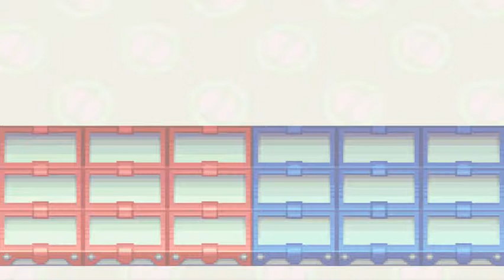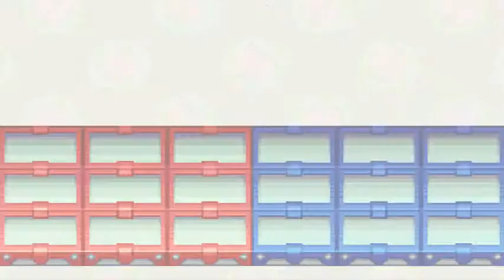Megaman BN 2 - Episode 18: Castle Crashers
A new day begins in the game and what happens?  A TRAP!